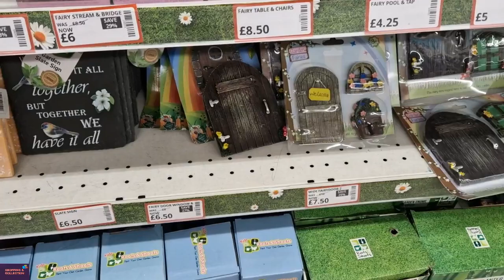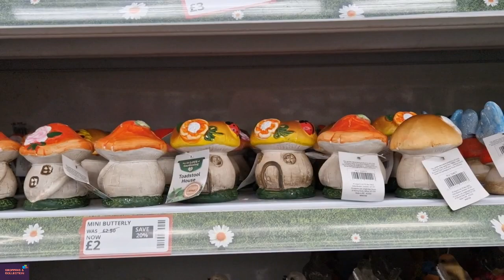Pound stretcher Garden Ornaments indoor & outdoor Come & Shop With Me At Pound stretcher 2024 May